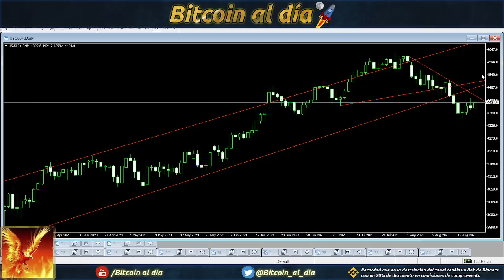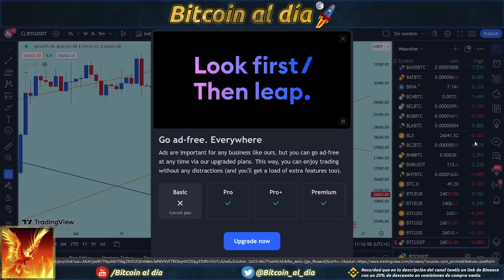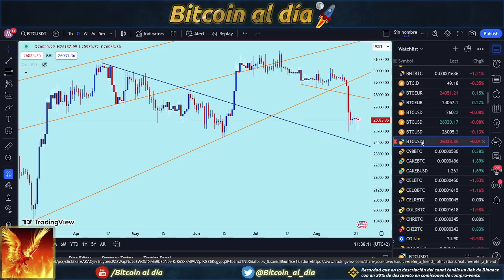Bitcoin no tiene más fichas de dominó que tirar.